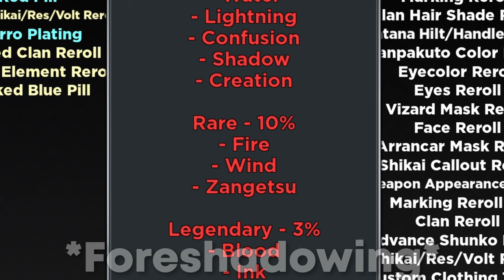What its like Playing TYPE SOUL as NOOBS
We played type soul for the first time. I have never been so scared in my life.
Also the absolute beef between the community and its races are super entertaining to watch 😭
Thumbnail Artist
- Johne
(ma boi)
Type soul is a bleach game on roblox that has been revamped recently with a new team supporting the game. The combat is fast paced and exciting with fun enemies and events for you and your friends to enjoy. Choose a race to begin with i.e. hollow, Shinigami (Soul reaper) and Quincy.
Choose from a multitude of abilities and make a build that can suit you and your playstyle.
With updates coming out consistently there will always be something to do in type soul!

Game Discord:
(found if you scroll down on the game link in "Social Links", Apologies the invite is currently restricted)

Roblox, Type Soul,
Anime, Roblox Anime, Roblox Anime Game, Roblox Edit